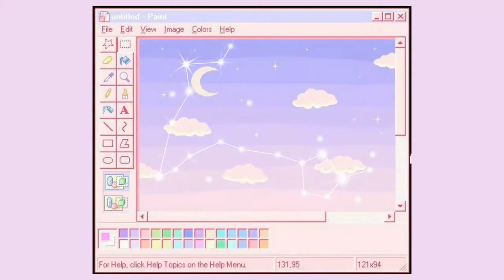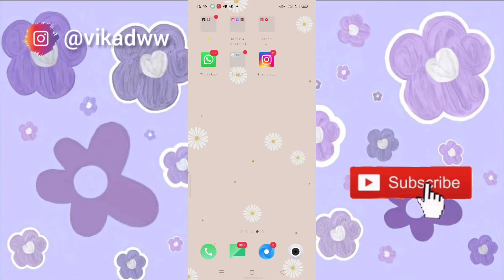Filter Instagram Animal Hat yang lagi viral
Assalamu'alaikum wr.wb
Hai Semuanya 🥰
Apa Kabar?

Yuhuuuuu
Dividio kali ini aku bikin vidio Filter Instagram Animal Hat
Yukkk buat kalian Cobain

WaalaikumSalam wr.wb